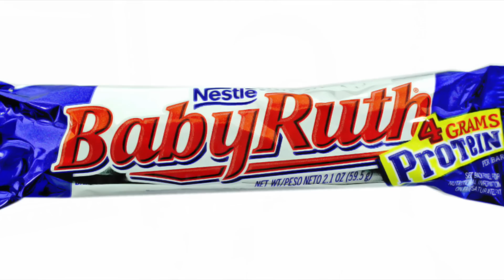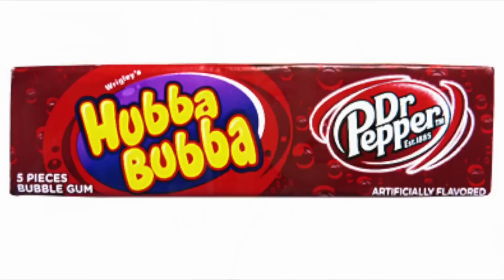AUSTRALIAN TRIES AMERICAN CANDY | Chloe Szep ♥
Hello my darlings, this video i try some american candy; tootsie roll, baby ruth, whoppers strawberry malt milkshake balls, altoids mints, hubba bubba dr pepper etc.

for sending me these goodies :)